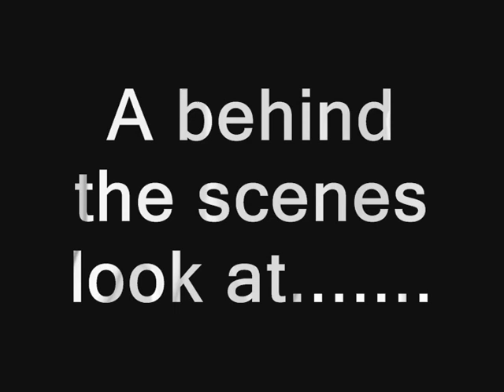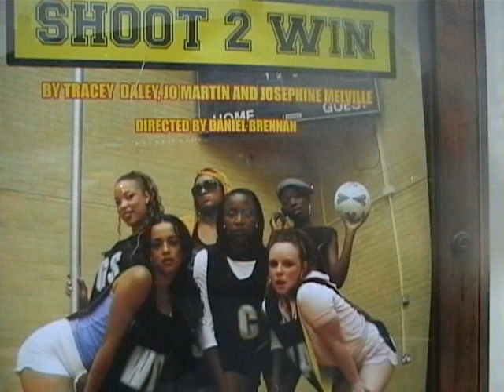Selina Brathwaite in Shoot2Win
Here, Selina talks about her character in Shoot 2 Win, Carrie